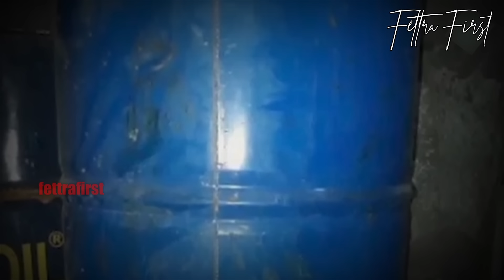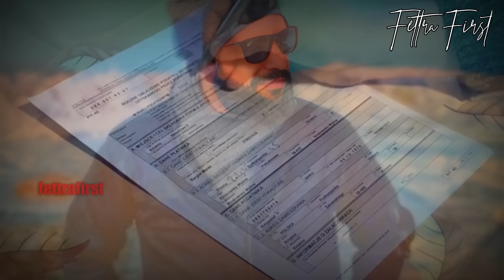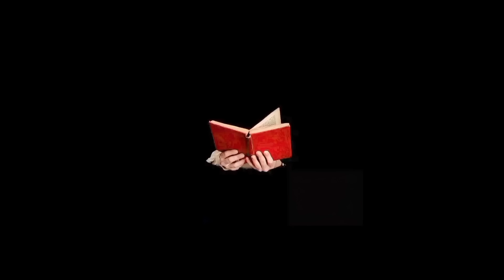ISTRI KETIGA TIDAK PER4WAN DISEMEN DALAM DRUM MINYAK